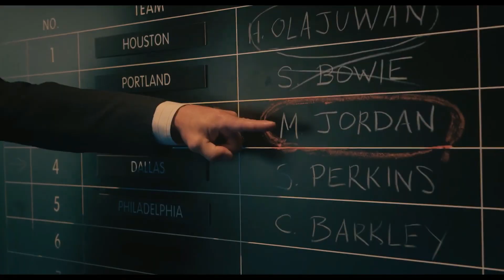Air | Official TV Spot | Drama Movie | 2023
Air - Follows the history of shoe salesman Sonny Vaccaro, and how he led Nike in its pursuit of the greatest athlete in the history of basketball: Michael Jordan.